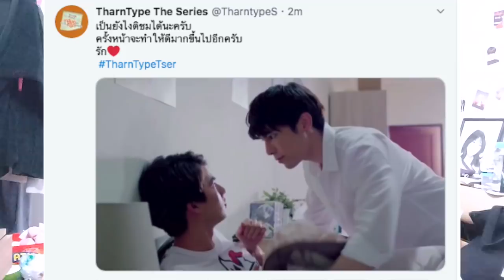(NEW BL!) MEW X GULF | TharnType The Series Official Teaser Reaction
MEW GULF COME THROUGH!